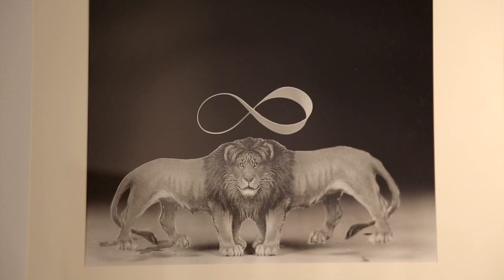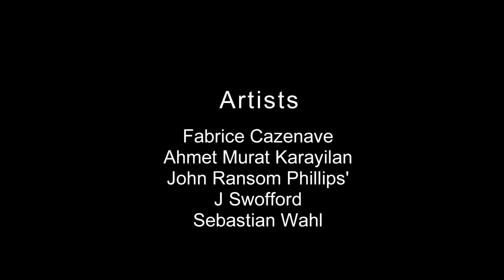Dreaming Reality Curated by Sabrina Y. Smith at Corridor Gallery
Dreaming Reality - Curated by Sabrina Y.Smith
Artists Include: Fabrice Cazenave, Ahmet Murat Karayilan, John Ransom Phillips'  J Swofford, Sebastian Wahl.
Corridor Gallery Jan 26th - March 15th 2014

In search for their most intimate selves, and the underlining truth that ties us all, the following artists, through different outlets - meditation, psychedelic drugs, dreams, hypnosis -- attempt to access the subconscious mind, and reveal the information it holds. Speaking an unknown language that we somehow understand, they weave altogether a kaleidoscopic narrative of the mind.

J Swofford's Riddle of The Echo series translates the dream-like scenes of the unconscious to the conscious. The exploration of enigmatic symbols, which are
associated with memories and dreams, spark a cascade of allusions and connections in the
mind of the viewer. The photographs, obtained with a Metol formula mix made by the artist, are printed in the darkroom (none of these compositions are digitally manipulated) on silver gelatin paper. The process further underlines the unsettling immersion into an unpredictable world guided by instinct and feeling.

Sebastian Wahl is a mind explorer who recreates its imagery into intricate psychedelic landscapes. His resin collages reveal colorful and familiar images, meticulously layered into three-dimensional narratives - offering limitless depths and reflecting the multi- layered nature of the mind. Some works contain 'glow-in-the-dark' shapes inspired by sacred geometry, revealing secret messages when the lights turn off. One may find recurring characters or symbols, acting like omens, telling a larger story together.

Ahmet Murat Karayilan 's work focuses on Heidegger's concept of Dasein, which characterizes human existence as "Being" (versus Cartesian "thinking"), where the subconscious - rather than the conscious - is the defining trait. In these works, Karayilan's figures are omnipresent by their absence: they are a part of the image, yet their environment seems to be shaped by their own mind.

John Ransom Phillips' Sleeping Presidents painting series is interested in showing how one's dreams are ultimately one's true reality. Phillips imagines the dreams of America's forty-three presidents, revealing an intimate and unexplored side to these iconic figures, and ultimately humanizing them. Echoing Walt Whitman, Phillips says of these works, "I am dreaming all the dreams of Grant, Obama, Reagan, Washington, ... And then I
become them."

Fabrice Cazenave seeks inspiration in high awareness states by drawing blind-folded, or even under hypnosis. His work is an experience of reality throughout all the senses. In reaching a state of trance, Cazenave relives a palette of sensations and emotions that he simultaneously draws. Guided by his hearing, smell, taste, and touch - he lets the

sensations restore the most faithful image. The experience calls for an extreme concentration and a complete disconnect with time - strongly guided by his subconscious.

Dreaming Reality is an invitation to enter the subconscious mind. One can map the recurring symbols, situations and characters that thread each work. This exhibit not only shows individual realities but reveals the bonding narrative -- our common truth - one that may impact the viewer's own subconscious, behavior and life.